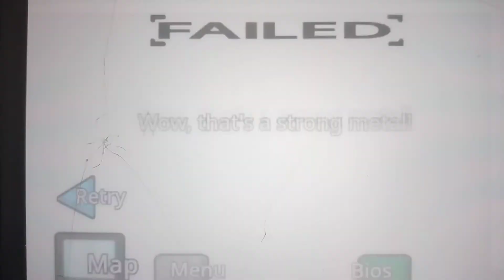Qwerty Had Tylenol(3)